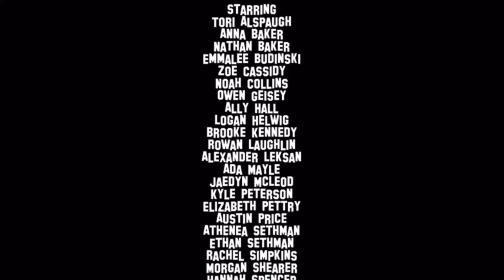East Canton Middle School